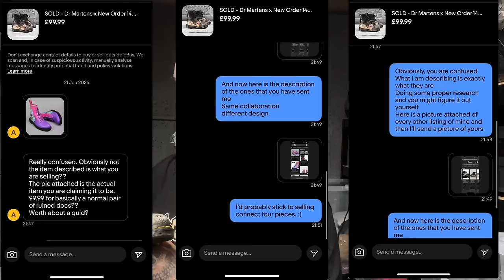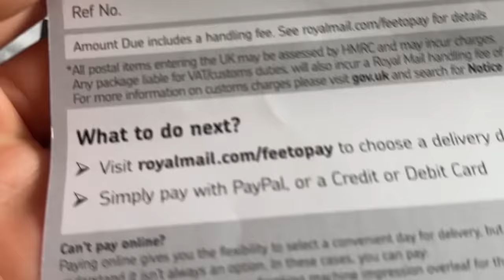They Said These Dr Martens Are To Thrashed To Sell